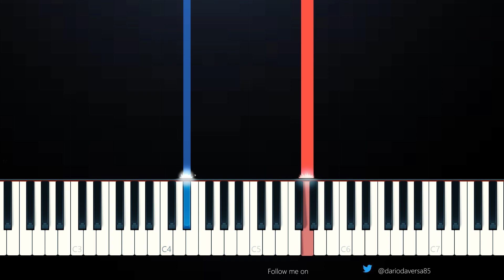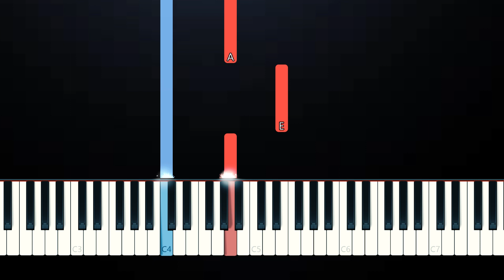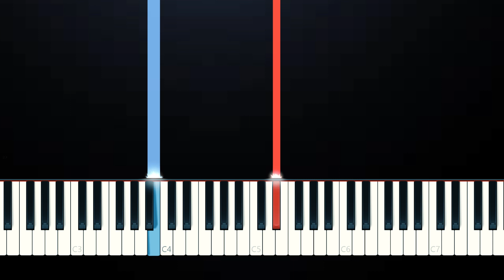Piggy Roblox - Pony Sound (SLOW EASY PIANO TUTORIAL)